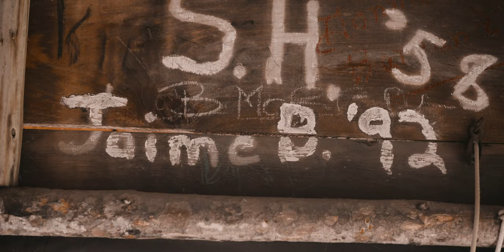Crazy BoHo Wedding in the New Hampshire Mountains 🌄🌄 Camp Ogontz Wedding Video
Witness the beautiful insanity as Austin & Jeff host a wilderness wedding at the remote summer camp themed venue Camp Ogontz. As a former girl scout camp, this venue has all of the character & beauty of a summer camp getaway. They start their weekend off with a hilarious welcome party roast followed by a beautiful boho wilderness themed ceremony & reception in the  New Hampshire White Mountains.

Interested in having us capture your wedding day? Get in touch with us at our contact page here: